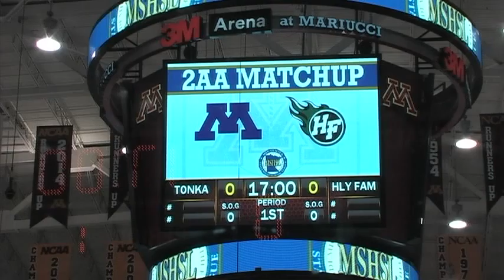Tonka Hockey Instant Classic Highlights 2/28/2018